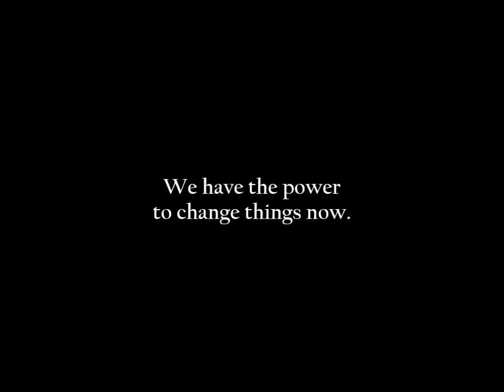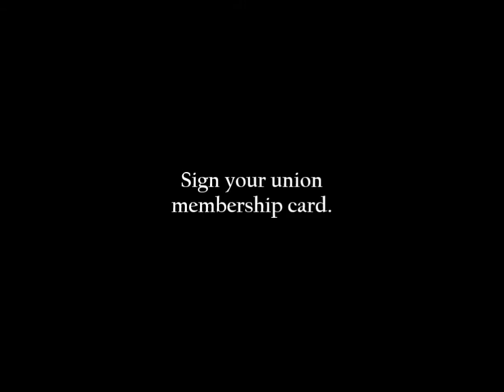Fighting Back: No Free Riders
New York-- Attorney General Eric T. Schneiderman announced on Nov. 15, 2015 that he is leading a coalition of 20 states and the District of Columbia in filing a friend-of-the-court brief urging the U.S. Supreme Court to uphold a Ninth Circuit decision protecting “agency shop” and “fair share” provisions in public sector collective bargaining agreements.

No free riders. Support your union. Sign your union membership card. Stand up. Speak out. Fight back.